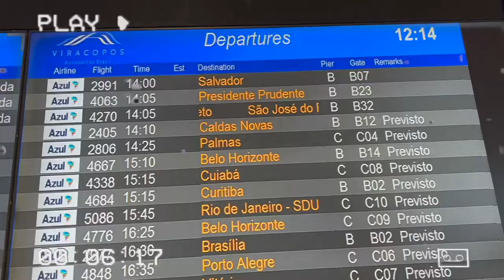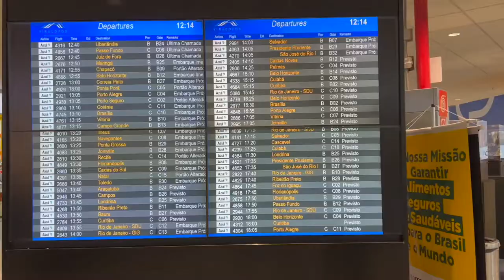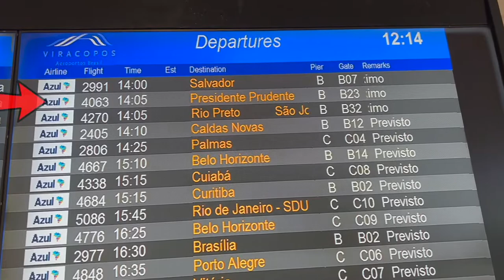FINALLY ALICIA MET HER JAPANESE FAMILY FOR THE FIRST TIME! BUMYAHE NA NAMAN KAMI ULIT!